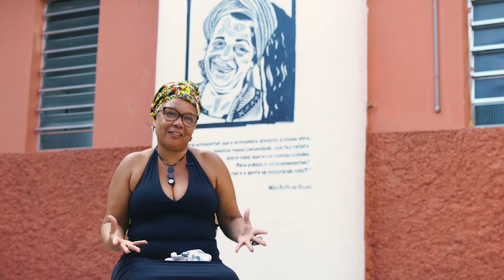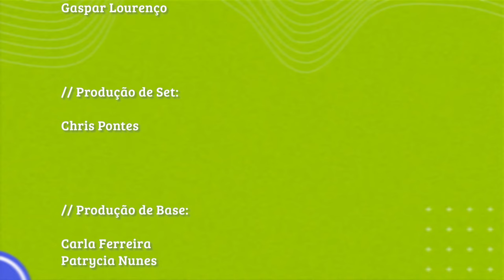Doc de Domingo | T05E06 | Mulheres Grandes Guerreiras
Mulheres Grandes Guerreiras

Mulheres Grandes Guerreiras é um coletivo multidiversidade para mulheres trans que tem como principal objetivo transferir conhecimento, ensinar uma profissão, gerar renda e tirar mulheres trans da invisibilidade. A partir de depoimentos de algumas de suas integrantes, vamos conhecer as histórias dessas mulheres que nos inspiram através de suas lutas e trajetórias.

Ficha técnica:

Produção: @orvalhofilmes
Roteiro e Direção : @eduferreira1313
Assistente de Direção: @mrlourennco
Produção Executiva: @plataocapurro e Eduardo Ferreira
Diretor de produção: Gaspar Lourenço
Diretor de Fotografia: @guibjg
Cinegrafistas: Guilherme Bonfim e Gaspar Lourenço
Produção de base: @kaana84 e @pathymiaununes
Produção de set: @pontes.chris
Montagem e Finalização: Guilherme Bonfim
Animações e Gráficos: Guilherme Bonfim
Still: @betenago
Design Gráfico: @sanattorio
Assessor de imprensa: @paulorogerioficial
Motoristas: Francisco Gomes e Walter Caldas Júnior

A realização desta temporada tem apoio do gabinete da vereadora @deborapsol via emenda parlamentar.

Agradecimentos: @lorientbistro @lorient_emporiobotanico @santosfilmcommission, @culturasantos_ , @santoscidade